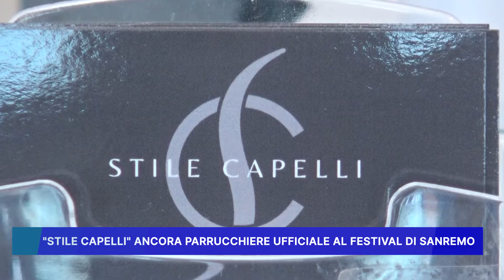STILE CAPELLI ANCORA PARRUCCHIERE UFFICIALE AL FESTIVAL DI SANREMO